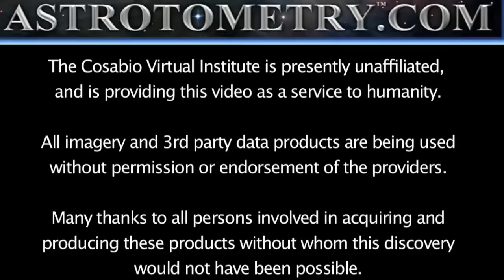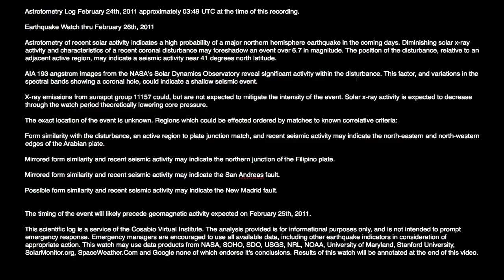Canceled: Earthquake Watch thru Feburary 26th 2011- AV-2011-02-24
Astrotometry Log February 24th, 2011 approximately 03:49 UTC at the time of this recording.

Earthquake Watch thru February 26th, 2011

Astrotometry of recent solar activity indicates a high probability of a major northern hemisphere earthquake in the coming days. Diminishing solar x-ray activity and characteristics of a recent coronal disturbance may foreshadow an event over 6.7 in magnitude. The position of the disturbance, relative to an adjacent active region, may indicate seismic activity near 41 degrees north latitude.

AIA 193 angstrom images from NASA's Solar Dynamics Observatory reveal significant activity within the disturbance. This factor, and variations in the spectral bands showing a coronal hole, could indicate a shallow seismic event.

X-ray emissions from sunspot group 11157 could, but are not expected to mitigate the intensity of the event. Solar x-ray activity is expected to decrease through the watch period theoretically lowering core pressure.

The exact location of the event is unknown. Regions which could be effected ordered by matches to known correlative criteria:

Form similarity with the disturbance, an active region to plate junction match, and recent seismic activity may indicate the north-eastern and north-western edges of the Arabian plate.

Mirrored form similarity and recent seismic activity may indicate the northern junction of the Filipino plate.

Mirrored form similarity and recent seismic activity may indicate the San Andreas fault.

Possible form similarity and recent seismic activity may indicate the New Madrid fault.

The timing of the event will likely precede geomagnetic activity expected on February 25th, 2011.

This scientific log is a service of the Cosabio Virtual Institute. Emergency managers are encouraged to use all available data, including other earthquake indicators in consideration of appropriate action. This watch may use data products from NASA, SOHO, SDO, USGS, NRL, NOAA, University of Maryland, Stanford University, SolarMonitor.org, SpaceWeather.Com and Google none of which endorse it's conclusions. Results of this watch will be annotated at the end of this video.